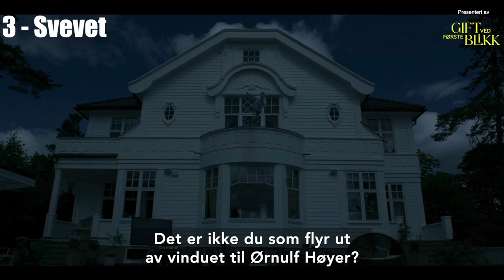Fikk du med deg disse detaljene i sesongåpningen av Exit?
Mye å snakke om etter at den tredje og siste sesongen av «Exit» ble sluppet på torsdag! Har du sett noe vi har glemt?